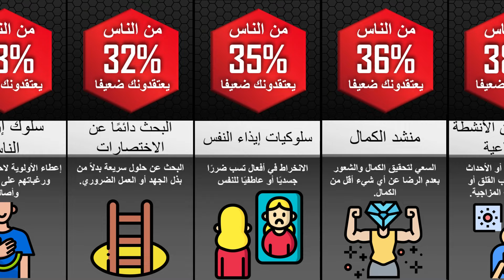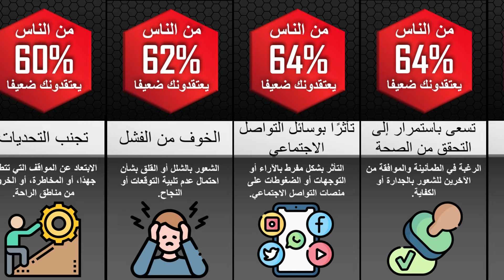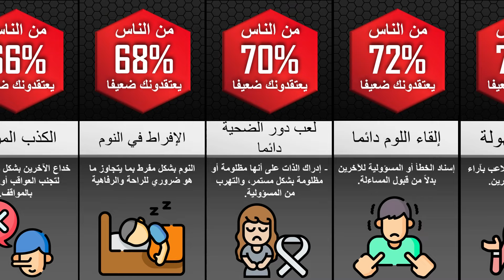هل أنت شخص ضعيف ؟ علامات و صفات تدل على ضعف الشخصية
هل تعتبر نفسك شخصًا قوي الشخصية؟ أم أنك تشعر أحيانًا بأنك ضعيف الشخصية؟ في هذا الفيديو، سنتعرف على علامات وصفات ضعف الشخصية التي قد تظهر في سلوكك وتفاعلاتك اليومية. من الاعتماد المفرط على الآخرين إلى الخوف المستمر من النقد، سنناقش كيف يمكن لضعف الشخصية أن يؤثر على حياتك الشخصية والمهنية.

هل لديك هذه الصفات؟ تابع الفيديو لتتعرف على كيفية تحسين قوتك الشخصية وتعزيز ثقتك بنفسك!

لا تنسَ دعمنا بالإعجاب والاشتراك لمزيد من الفيديوهات .
إخلاء مسؤولية :
هذه الفيديوهات الخاصة بمقارنات البيانات تستند على إحصائيات و أبحاث و آراء من المجتمع. قد لا تكون الأرقام والحقائق المدرجة محدثة أو صالحة أو بترتيب معين .